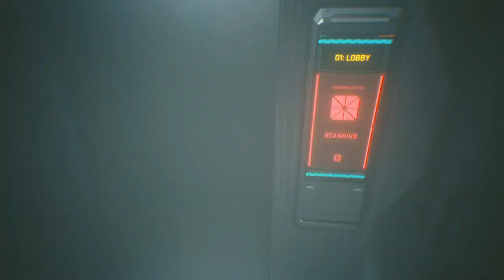V's Tale 002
Next session with my V. We did some work around Night City, got wrapped up with Brain Dancess, Dexter Deshaun and more. This sessions ends a little abruptly as I got stuck on the mission where you have to steal the drone and get made quicky trying to use marked Eddies.

Note: Braindancing scenes have bright lights that may cause headaches, and folks prone to seizures should view with caution

This is the content warning that pops when someone in my chat does !cpcw:

Cyberpunk 2077 has hyper violence, nudity, drug use, and commodification of trans bodies in-game via advertisements. Other potentially triggering content includes: insects, spiders, ableism, alcohol use, body horror, brainwashing, dead bodies, drowning, kidnapping, misogyny, sexual and physical assault, and vomiting. If any of these are upsetting or triggering to you, it might not hurt to tread lightly. We understand the importance of self-care.

Note that this is not going to be an UwU, omg so pretty, no critique/criticism run of the game. in this session we discussed Jackie's Spanglish, the living conditions of V and a couple other things. We also spent a fair amount of time in chargen, future installments will have more gameplay.